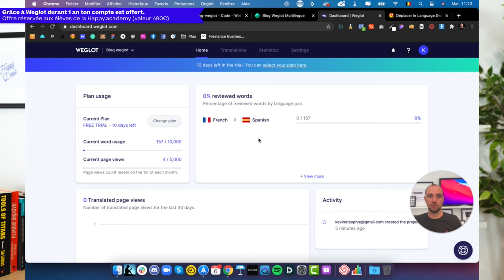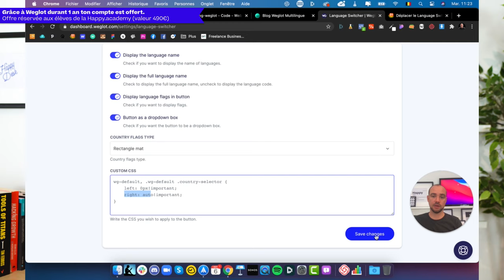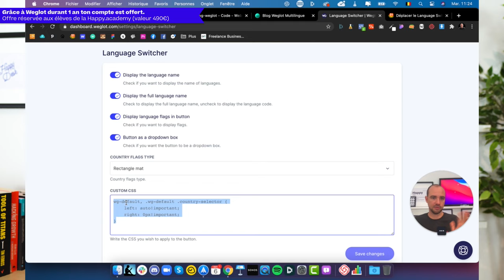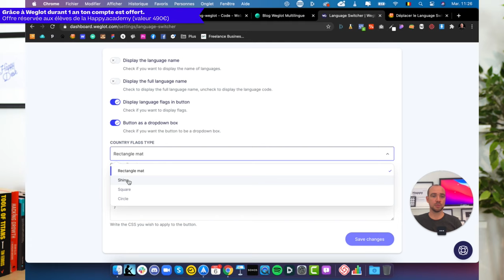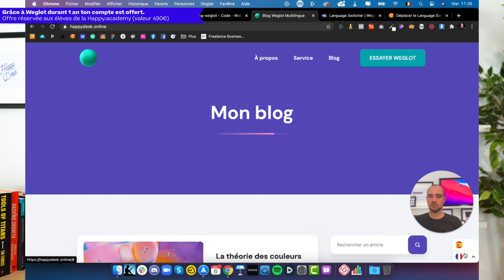TUTO WEGLOT 2/5 : Comment Changer la position du Language Switch Weglot 2020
// À propos de Weglot :
La mission de Weglot est de permettre à toute entreprise et tout développeur de créer des sites web multilingues. Grâce à l'API Weglot, les équipes éditoriales peuvent facilement gérer la traduction de leurs sites web et proposer une expérience parfaitement localisée quelque soit la langue. Fondée en 2016 et basée à Paris, Weglot alimente plus de 50 000 sites Web multilingues à travers le monde.

// TimeStamp
0:00 Intro

HELLO

OUTILS WEB

COPYRIGHT

SOCIAL